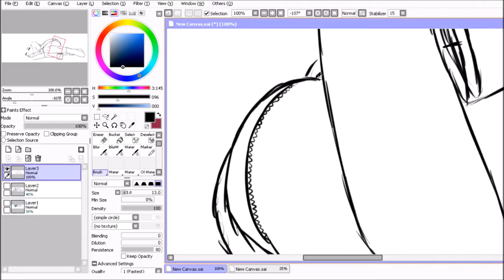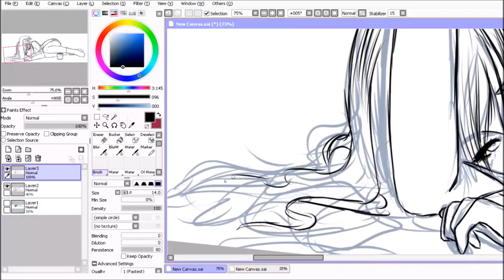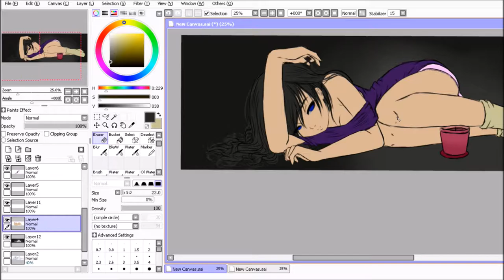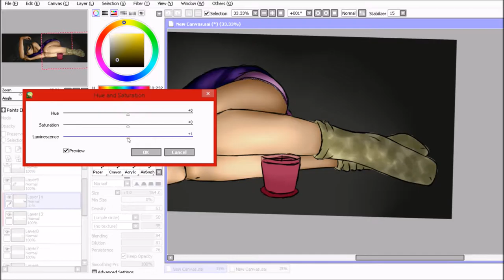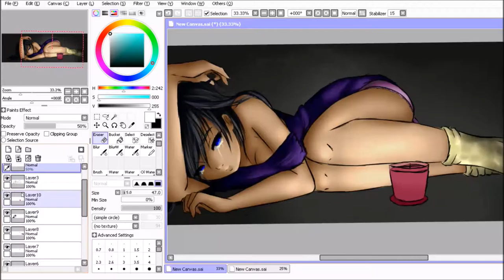•Speedpaint• Sad day #6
Hi! I'm BOOM.

•Time: about 1h